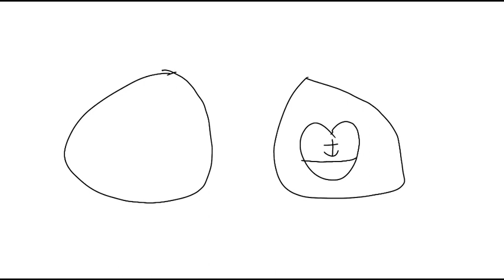Adventures at Disneysea - Marina Nanami's Kaiawase Shells - (1-4-2022) Tutorial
This is my original student animated tutorial film made on 1-4-2022 about how to draw fictional Kaiawase Shells inspired by Marina Nanami/Marine Pearl from my original Youtube student film anthology series called "Adventures at Disneysea".